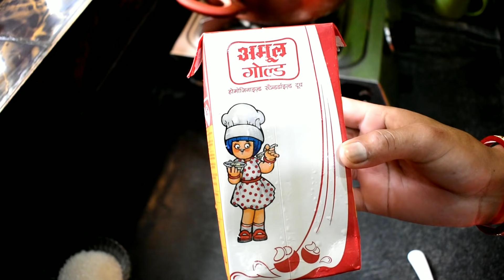Rasmalai Recipe | Easy Homemade Rasmalai Recipe | Easy Way To Make Rasmalai At Home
Rosmalai or Rasmalai is a traditional Sweet of West Bengal but nowadays it became a very famous sweet in India. Some of we want the recipe also but it is impossible to get the recipe from the sweet makers of the shop. so I've shared the actual recipe of rasmalai in this video . here in this video i used homemade rasgulla.As i already shared the recipe before on my channel so

Try it at home and enjoy this recipe at lockdown